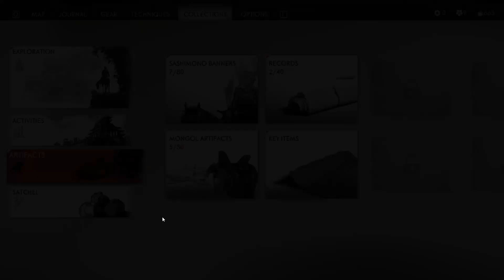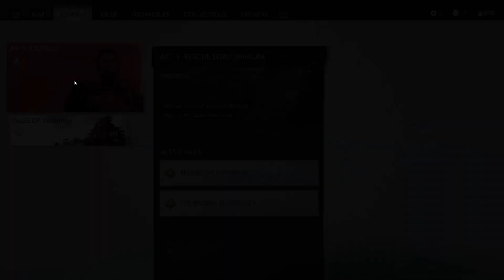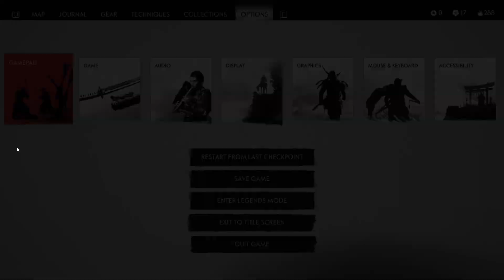Ghost of Tsushima Gameplay - Part 3 (PC) 👹⚔☯⛩️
Watch me play Ghost of Tsushima on PC in this gameplay video. Join me as I engage in battles, explore the visually stunning world, and discover the secrets of Tsushima!

Graphics card: Gigabyte GeForce RTX 2070 3X Windforce Fans, 8GB 256-Bit GDDR6

Ram: Kingston KCP424NS8/8 8gb Ddr4 2400mhz Module(2x8 16gb)

END  ^_^